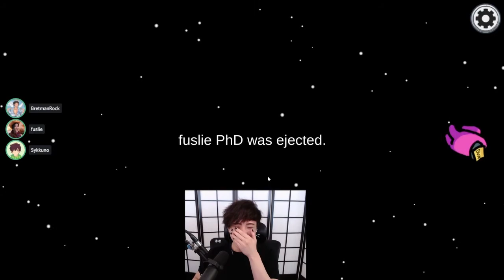Sykkuno and Tommyinnit imposter game against Toast, Corpse and Rae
Sykkuno and friends are at the among us lobby once again. this time with the addition of georgenotfound, tommyinnit and bretman rocks.
can sykkuno and tommy clutch the game against mighty toast ,corpse and valkyrae?